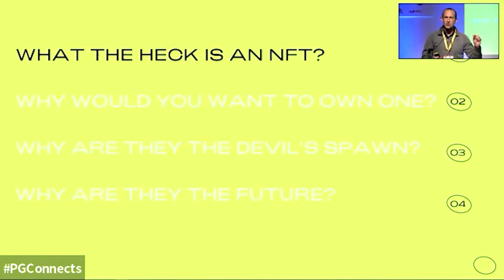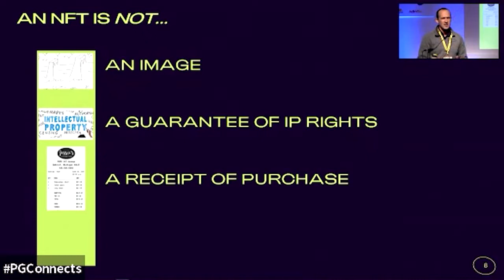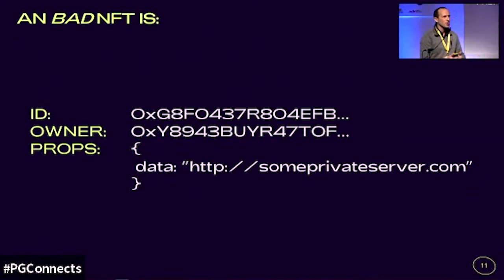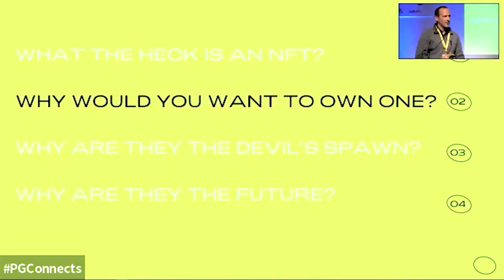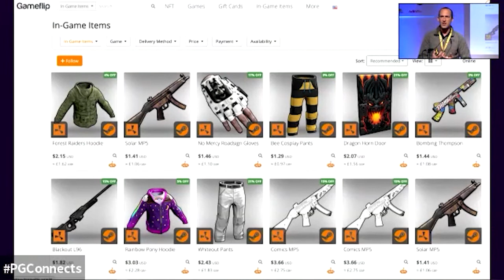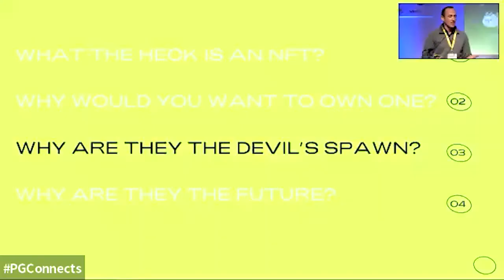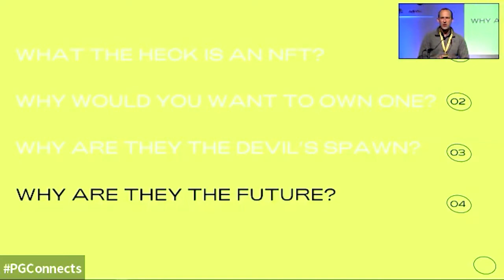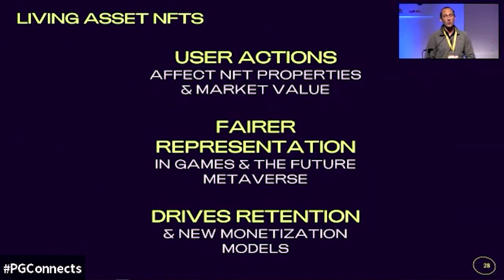Superstar Session: Living Assets: Evolutive NFTs for Playing Fair in the Metaverse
NFTs have taken the world by storm in 2021, surpassing $20Bn in sales, and their rise has resulted in the “play-to-earn” model in the gaming sphere – allowing gamers buy rare digital items and hope to profit by selling them. But turning gamers into gamblers does not make long-term sense for the wider industry, as it depends on a never-ending supply of new gamers at the bottom of the pyramid. Living Assets are NFTs that can change and evolve based on how they are used in-game, thus, their market-value is based on how the gamer has played with them. In this talk, we’ll explore how this concept turns the passive experience of collecting and speculating into an active experience of using and engaging – which inherently makes more sense for games and the metaverse.

Freeverse's Alun Evans delivers a Superstar Global Trends track session at Pocket Gamer Connects London 2022 in February 2022.
Speaker: Alun Evans, Freeverse